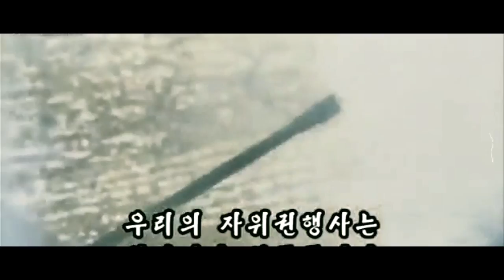Cookie Monsta and FuntCase - Atom Bomb (North Korean Edit)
Kim Jong Un's fave banger from FuntCase & Cookie Monsta 'Atom Bomb'.